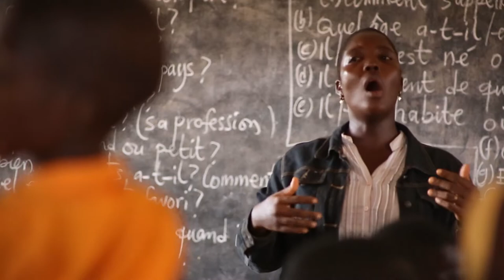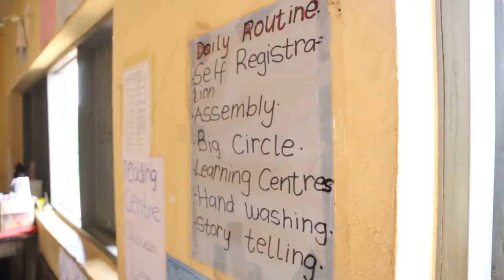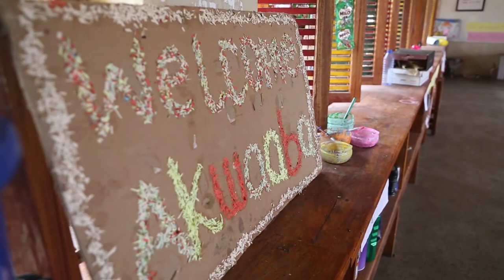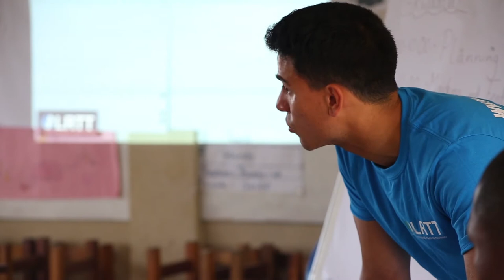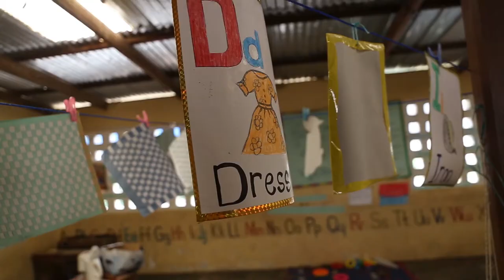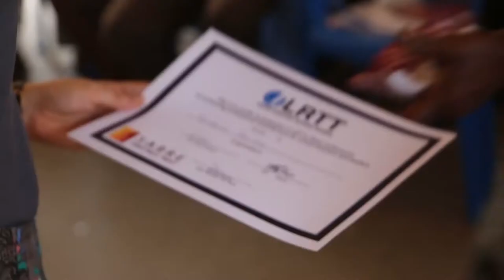LRTT Ghana | Now recruiting for 2019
There is a great need for improving education in Ghana with 98% of year two students able to read and understand, whilst only 58% of primary students go through to secondary school. There is a real need to support pre-school and elementary teachers.

Based alongside the beautiful Cape Coast you will work with our partners, the District Education Office and Universities, to support longer-term systemic change. We deliver the LRTT course to teachers in the area focusing on effective teaching strategies for the foundation years of primary school.

If you're a teacher and you're up for a challenge to make a difference to global education and develop your skills as a teacher and a leader, then join the team